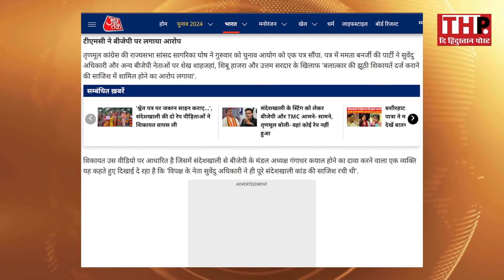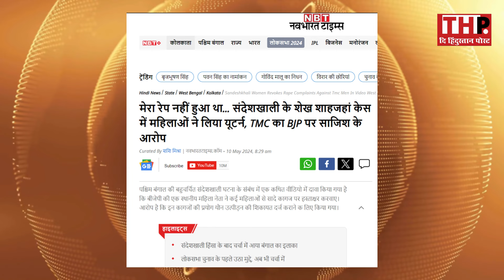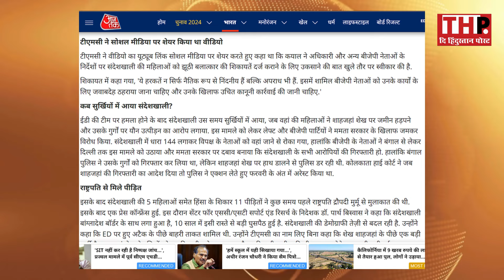Sandeshkhali कांड BJP की साजिश थी?, सारा सच आ गया सामने! | TMC | Lok Sabha Election | CM Mamata